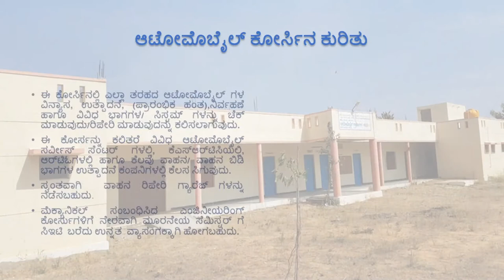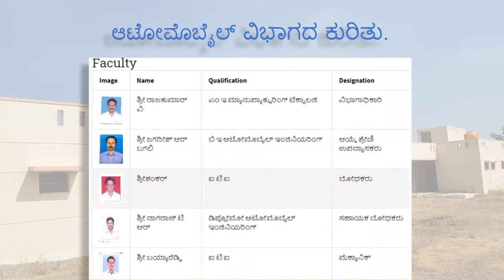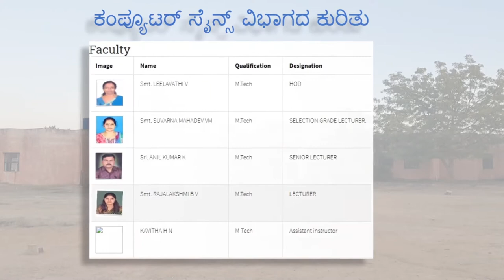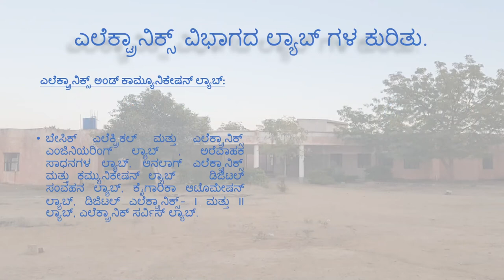Govt Polytechnic Bagepalli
This video shows infrastructure and Diploma admission 2020-21 details of Govt Polytechnic, Bagepalli.